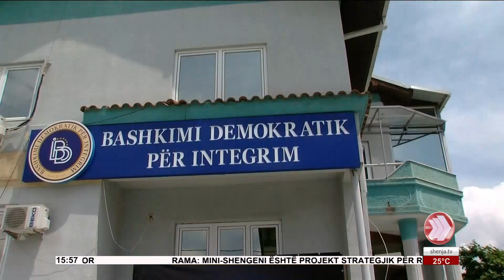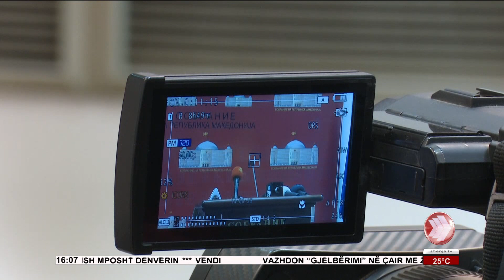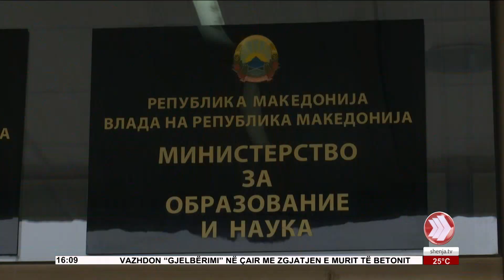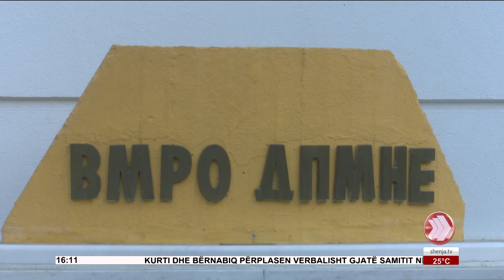EDICIONI I LAJMEVE 10 06 2021